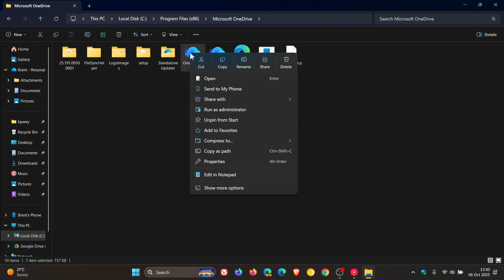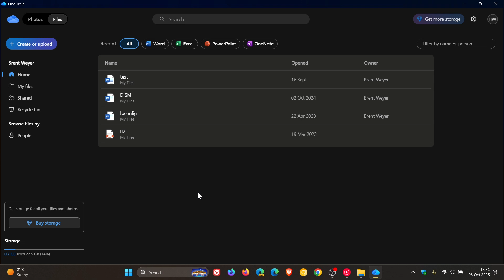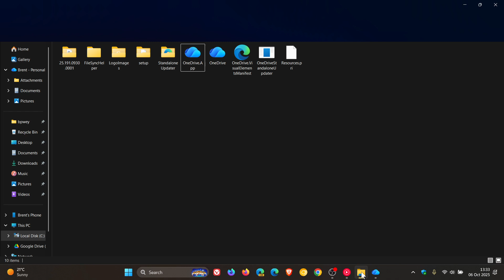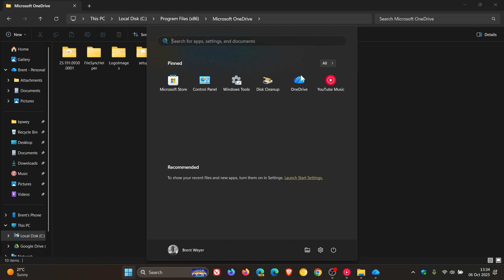Hands-On With Windows 10 & 11's New Leaked OneDrive App!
Finally got this new app with redesigned UI working.